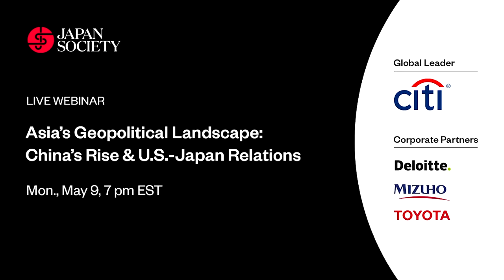Asia’s Geopolitical Landscape: China’s Rise & U.S.-Japan Relations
Monday, May 9 at 7-8 pm EST

The present conflict between Ukraine and Russia is altering the global geopolitical landscape, bringing about a major shift in relations between Russia and Western nations. In addition, as China’s influence continues to grow in Asia and around the world, U.S.-China relations are increasingly strained, with the major powers disagreeing on trade, technology, security and, more recently, the future of Taiwan. How does the current uncertainty affect U.S.-Japan relations and what are the priorities for the U.S.-Japan alliance? How will the Quadrilateral Security Dialogue (Quad) impact Asia’s geopolitics? In this webinar, speakers examine the current state of world affairs, and discuss the implications for Japan and the U.S.-Japan security alliance.

Speakers
Nobukatsu Kanehara, Professor, Doshisha University; Senior Advisor, The Asia Group; former Assistant Chief Cabinet Secretary to Prime Minister Shinzo Abe

Joseph Nye, University Distinguished Service Professor, Emeritus & former Dean, Kennedy School of Government, Harvard University; former U.S. Assistant Secretary of Defense for International Security Affairs

Moderator
Takako Hikotani, Professor, Gakushuin University International Centre; Visiting Professor, School of Global Policy and Strategy, University of California at San Diego

Agenda
7-8 pm EST – Discussion and Q&A Session

Program Details
This is a free event, with advance registration required. The program will be live-streamed through YouTube, and registrants will receive the viewing link by email the day before the event. Participants can submit questions through YouTube during the live stream.

Mr. Nobukatsu Kanehara served as Assistant Chief Cabinet Secretary to Prime Minister Shinzo Abe from 2012 to 2019. In 2013, Mr. Kanehara also became the inaugural Deputy Secretary-General of the National Security Secretariat, a role which he held until his retirement from government service in 2019. He also served as Deputy Director of the Cabinet Intelligence and Research Office.

Mr. Kanehara’s role in the Cabinet built on a distinguished career at the Ministry of Foreign Affairs, where he served in a number of notable positions. These included the Director-General of Bureau of International Law, Deputy Director-General of the Foreign Policy Bureau, Ambassador in charge of the United Nations and Human Rights, He served abroad as Deputy Chief of Mission in Seoul, Republic of Korea and Political Minister at the Embassy of Japan in Washington. He was decorated by the president of Republic of France with l’Ordre de la Legion d’Honneur.

Joseph S. Nye, Jr. is University Distinguished Service Professor Emeritus and former Dean of Harvard’s Kennedy School of Government. He received his bachelor's degree summa cum laude from Princeton University, won a Rhodes Scholarship to Oxford, and earned a Ph.D. in political science from Harvard. He has served as Assistant Secretary of Defense for International Security Affairs, Chair of the National Intelligence Council, and a Deputy Under Secretary of State. His most recent books include The Powers to Lead, The Future of Power, Presidential Leadership and the Creation of the American Era, and Do Morals Matter? Presidents and Foreign Policy from FDR to Trump. He is a fellow of the American Academy of Arts and Sciences, the British Academy, and the American Academy of Diplomacy. In a recent survey of international relations scholars, he was ranked as the most influential scholar on American foreign policy, and in 2011, Foreign Policy named him one of the top 100 Global Thinkers. In 2014, Japan awarded him the Order of the Rising Sun.

Takako Hikotani is Professor at Gakushuin University International Centre, and concurrently Visiting Professor at the School of Global Policy and Strategy, University of California at San Diego and Policy Fellow at Asia Society Policy Institute / Asia Society Japan. From 2016 to 2021, she was the Gerald L. Curtis Associate Professor of Modern Japanese Politics and Foreign Policy at Columbia University, and has previously taught at the National Defense Academy of Japan. Her publications (in English) include, "The Japanese Diet and defense policy-making," International Affairs, 94:1, July, 2018; "Trump's Gift to Japan: Time for Tokyo to Invest in the Liberal Order," Foreign Affairs, September/October 2017. Takako received her B.A. and M.A. from Keio University, M.A. from Stanford　University, and Ph.D. from Columbia University where she was a President's Fellow.